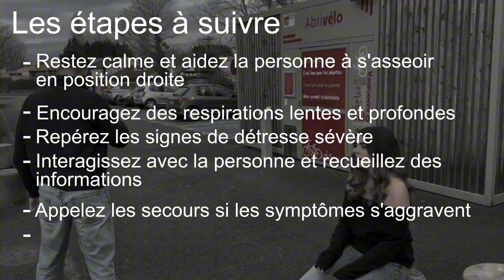HOW TO REACT - ASTHMA ATTACK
Quels sont les premiers réflexes à avoir dans la cas d’une crise d’asthme ?

What are the first reflexes in the event of an asthma attack?

Cette vidéo a été réalisé dans le cadre d’un devoir en association entre les élèves de 3ème année de BUT Techniques de Commercialisations de l’IUT de Tarbes et les étudiants en première année d’étude d’infirmerie au Wallace State College.

This video was produced as part of an assignment in association between 3rd-year Marketing Techniques students at Tarbes IUT and first-year nursing students at Wallace State College, Alabama.